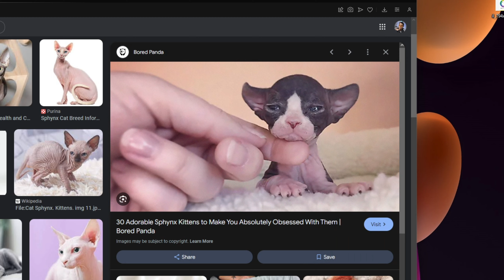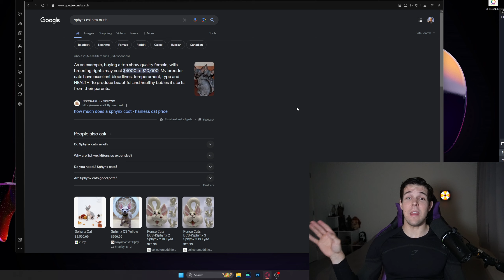URGENT MESSAGE FROM DATURA PLAYS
Should I get a kitty? Do I need to prepare for it and maybe take some tests?!